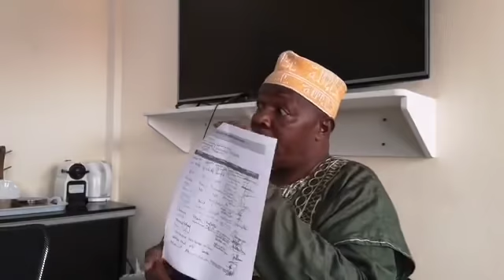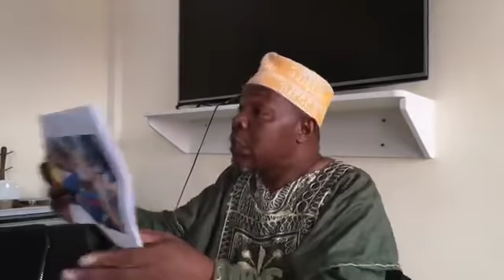Conference De Presse Moroni Terminal Du 26 Decembre 2019